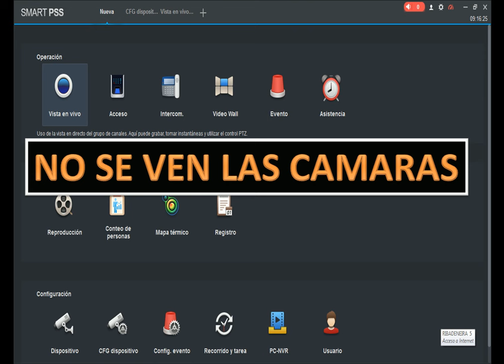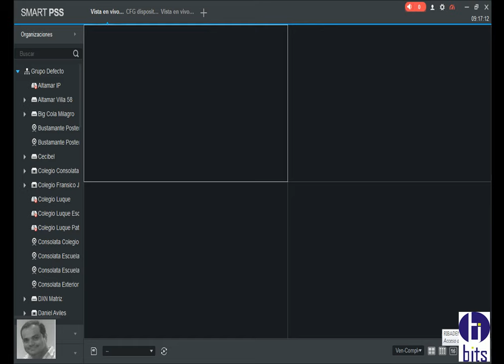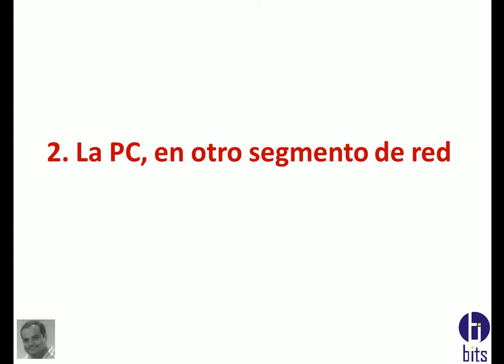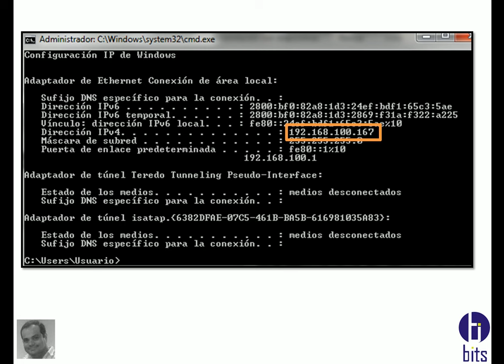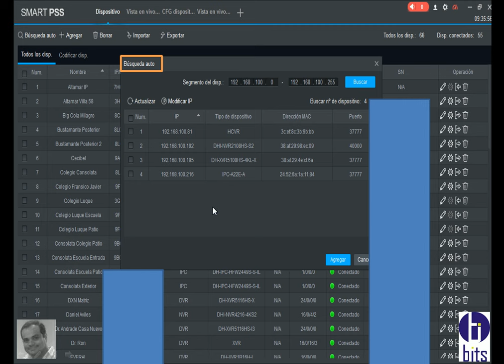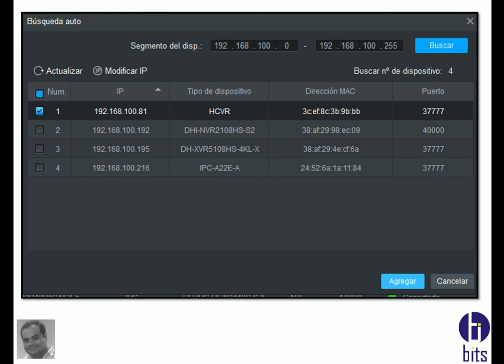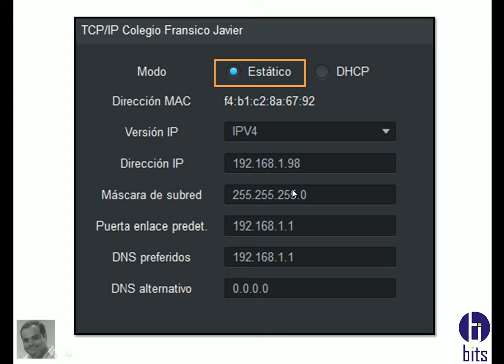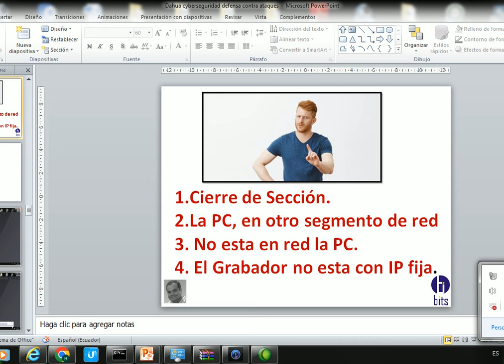Smarth PSS, NO SE VEN LAS CÁMARAS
Video tutoiral, el CMS, de Dahua, Smarth PSS, no se visualizan las cámaras y como solucionarlo.

Guayaquil - Ecuador